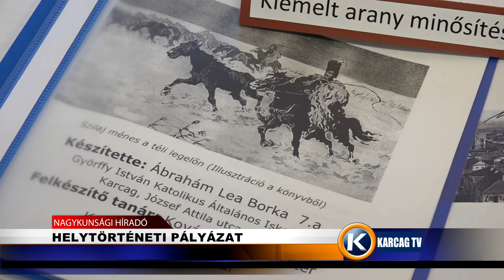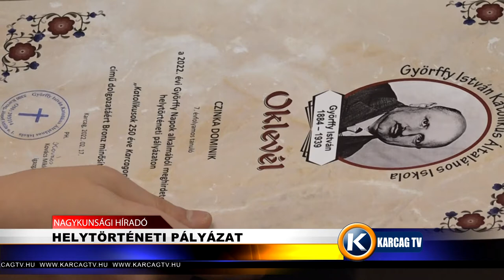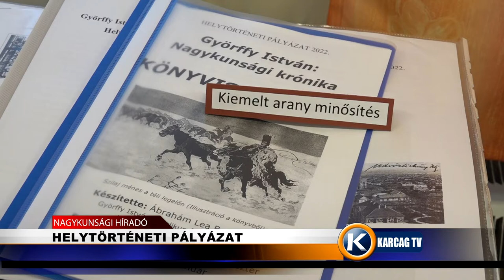Nagykunsági Híradó 20220325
- HELYTÖRTÉNETI PÁLYÁZAT
- TOLDI ERŐVERSENY
- ZENÉS DÉLUTÁN A HÖLGYEKNEK
- KORMÁNYBIZTOSI TÁJÉKOZTATÓ